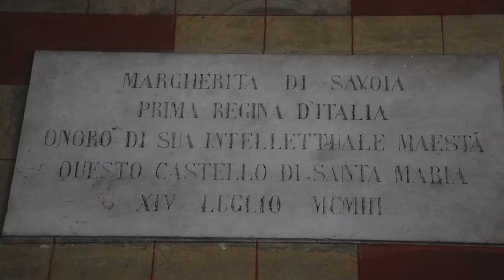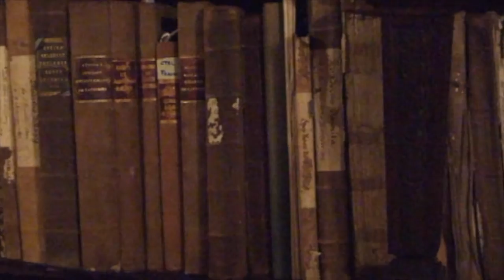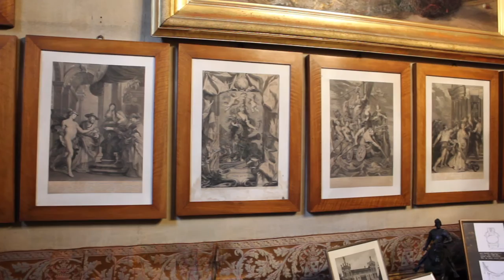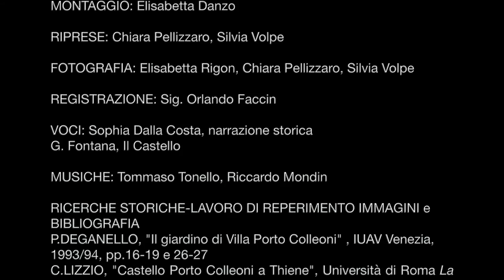Progetto Musa / Castello di Thiene /Liceo Zanella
Video realizzato dai ragazzi delle 5CA del Liceo Classico G. Zanella di Schio (VI)  per il progetto pilota M.U.S.A. proposto da Ufficio Scolastico Regionale per il Veneto in collaborazione con Ass. Ville Venete